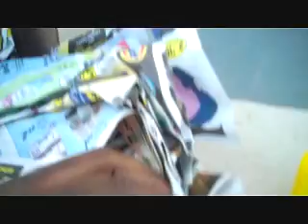Does a Society Need a Government?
This is what I think about the role of government in society.